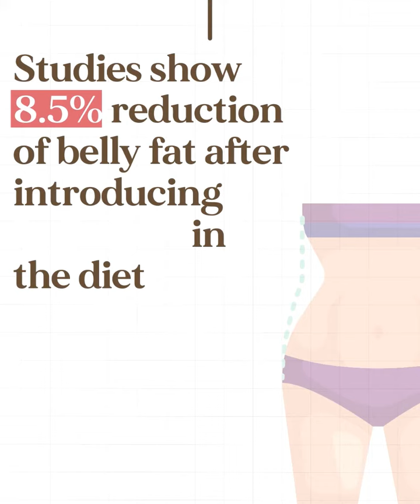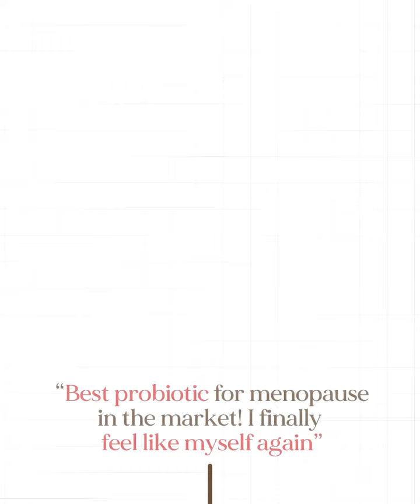menopause provitalize provitalizereviews shorts